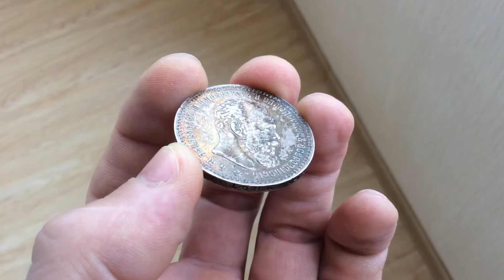Рубль 1890 года